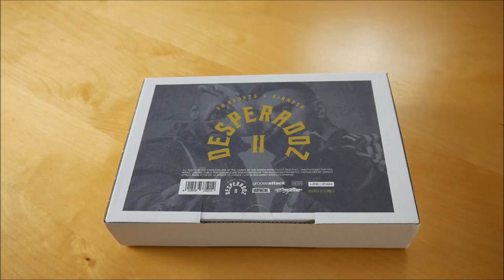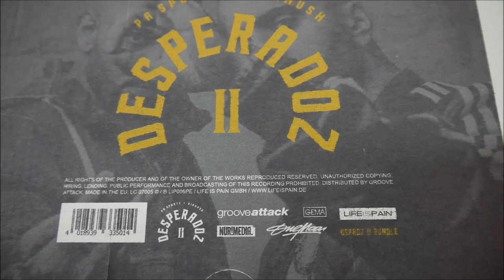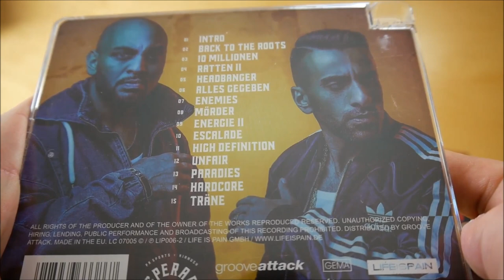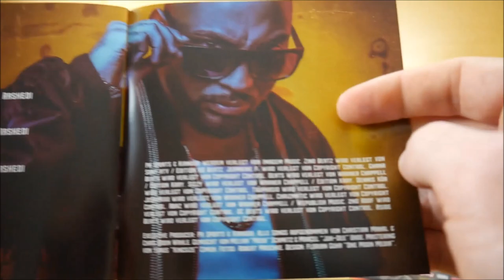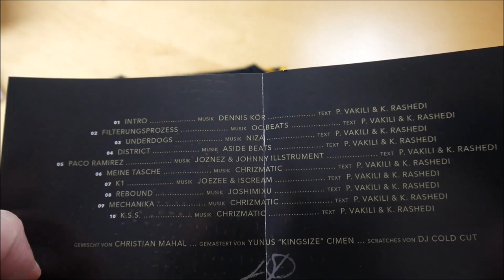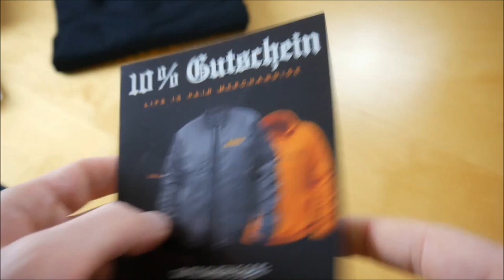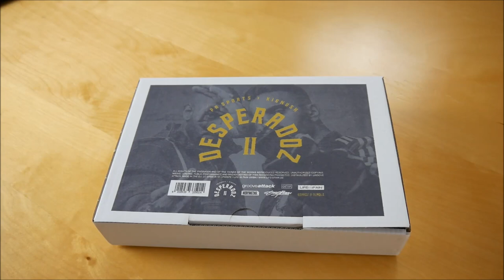PA Sports & Kianush - Desperadoz 2 Bundle Unboxing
In diesem Video zeige ich euch das Desperadoz 2 Bundle von PA Sports & Kianush.
► Hier könnt ihr das Album kaufen:
Weitere Musik von PA Sports
Weitere Musik von Kianush

► ALBUM INFOS
PA Sports & Kianush – Desperadoz 2
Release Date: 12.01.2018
Kaufpreis: 22,99 €

Desperadoz 2 Bundle Inhalt:
- Album
- Bonus Album (Sicario LP)
- T-Shirt
- Sticker (2x)

Desperadoz 2 Tracklist:
01. Intro
02. Back to the Roots
03. 10 Millionen
04. Ratten II
05. Headbanger
06. Alles gegeben
07. Enemies
08. Mörder
09. Energie II
10. Escalade
11. High Definition
12. Unfair
13. Paradies
14. Hardcore
15. Träne

Bonus LP (Sicario LP)
01. Intro
02. Filterungsprozess
03. Underdogs
04. District
05. Paco Ramirez
06. Meine Tasche
07. K1
08. Rebound
09. Mechanika
10. K.S.S.

Desperadoz 2 Info:
Das neue Album von PA Sports und Kianush erscheint am 12. Jänner 2018 über Life is Pain.